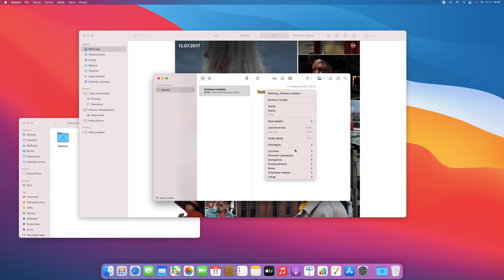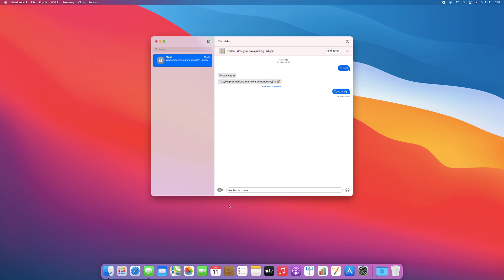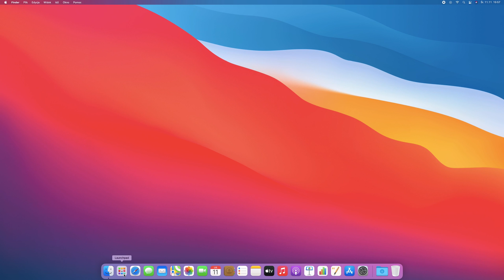macOS Big Sur - terapia szokowa raz jeszcze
macOS Big Sur właśnie został wydany dla wszystkich użytkowników. Aktualizacja zmienia wygląd interfejsu, dodaje kilka nowych funkcji, a przede wszystkim jest pierwszą aktualizacją dla Maców opartych na procesorach ARM.

Podoba Ci się mój content? Jeżeli chcesz, wesprzyj mnie!